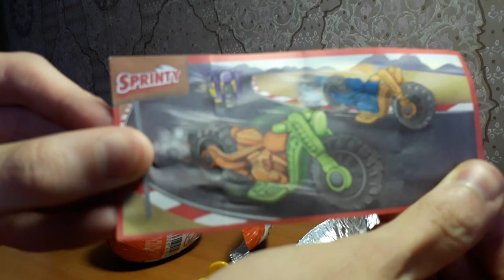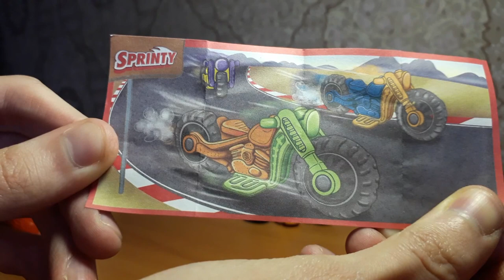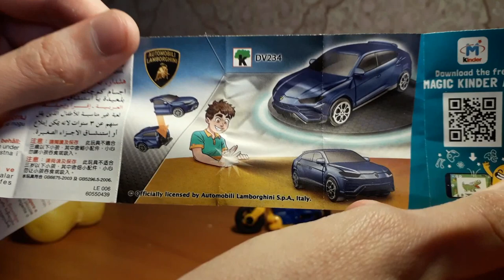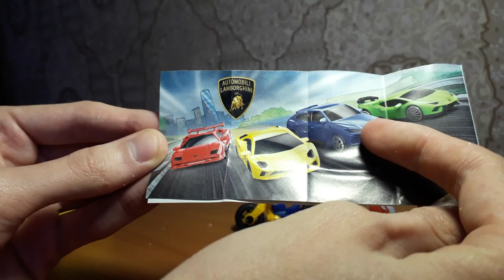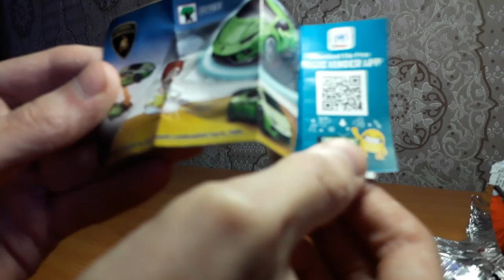КИНДЕР СЮРПРИЗ 2020. МАШИНКИ ЛАМБОРДЖИНИ. Kinder surprise. Kinder toys.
КИНДЕР СЮРПРИЗ 2020 .Kinder surprise. МАШИНКИ ЛАМБОРДЖИНИ!